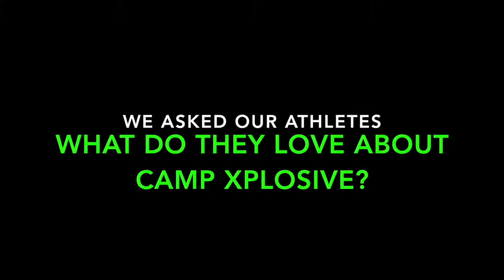Field Hockey Camp Testimonial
We asked our Xplosive Campers what they loved about Camp Xplosive! Check out what they said here!